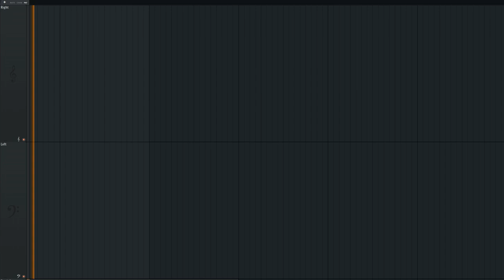striding through life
A jazzy, stride piano piece made with Addictive Keys and Fl Studio 21. Video format inspired by @AZALI00013.

LORE:

I made this in about two hours after forcing motivation upon myself. I heard about 10 seconds of a guy playing a stride-like piece on YouTube and became inspired to make something. Eventually, this composition was produced.

I have no real story behind this song, but I thought of someone improvising on a public piano.

Cool people you should know of and support: @AZALI00013, @biinoo, @sourumyuujikku, @MaranDavid, @ninevolt, @grav696, @muteknob, @berrynote

Tools/Software:

Instruments (VST): Addictive Keys (Modern Upright with custom preset)
Effects: Fruity Parametric EQ 2, Fruity Reeverb 2, Soundgoodizer (only a little bit), Fruity Limiter